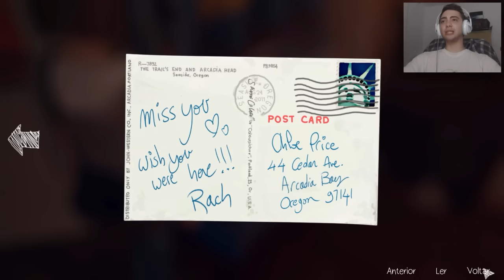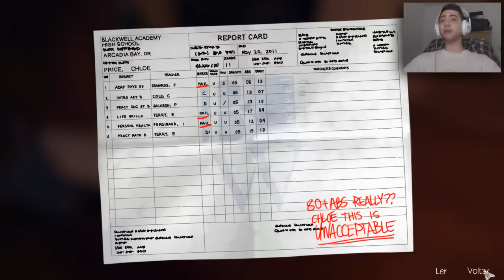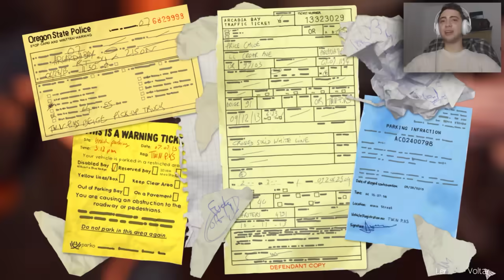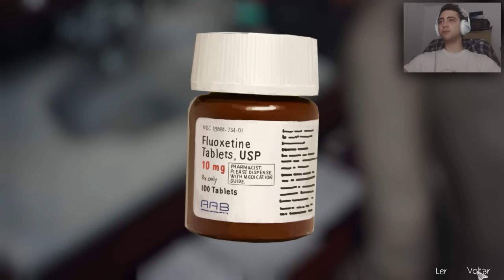LIFE IS STRANGE - MAIS TRETA! - Parte 4 (LEGENDADO PORTUGUÊS)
Nada como mais um dia na escola, treta atrás de treta!